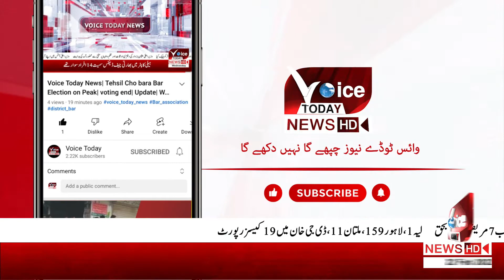VOICE TODAY BREAKING| Weather In Layyah| Wind Storm